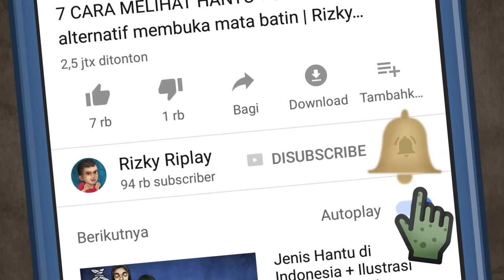Misteri Gita - Siswi yg Menghantui Bangku Sekolah HORORMISTERI | Kartun Hantu, Film Animasi Horror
Bella masuk ke sekolahnya dan ketika duduk dia melihat penampakan aneh, tak berapa lama teman2 sekelasnya juag berteriak aneh. bangun2 bella berada di ruang UKS. SelLidik punya selidik ternyaat Bella menempati bangku terlarang yang dulu adalah bekas siswi YANG pernah meninggoy di kelas itubernama Gita. Bella mencari tahu tentang Gita dan menemukan fakta mengejutkan